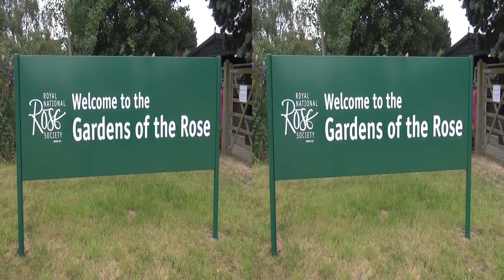20140801 Royal National Rose Garden Part1 hsbs 3D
The Royal National Rose Garden at St Albans contains one of the finest collections of named roses in the country.  Filmed in stereoscopic 3D suitable for 3DTV.